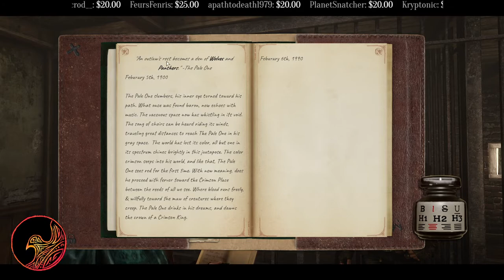05/03/22 Peter Gray and The Legend of The Pale Panther | Saffron Mitchell | WildRP RedM Roleplay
Law escorts Lark to Armadillo to treat the injured. Nobody wants to say what happened. Peter Gray is acting suspicious and monologuing about the pale panther. Kuniklo and the Kettleman gang involved it seems. Is Peter's admission true? Also, a quick chase and shootout with the Red Hoods.